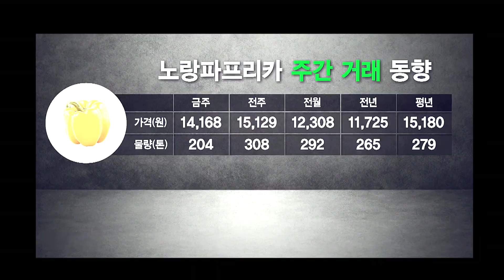생방송 가락동 365 예고